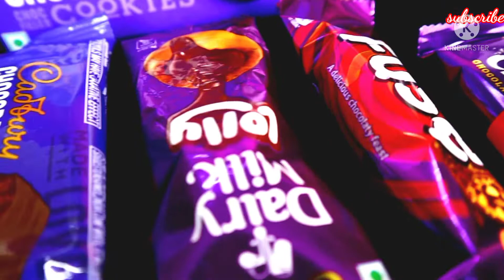Barbie பாட்டு போட்டி BTS vs BLACK PINK Singing Competition😂🤣 Barbie tamil